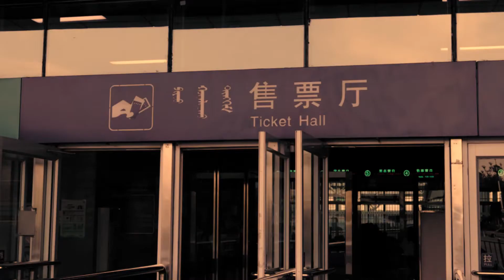Visa run Part 1 - VlogAfter40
Today's video is about how we as ex-pats face the challenges to stay legally in this country.
Hope you like the video and share it on your social networks.